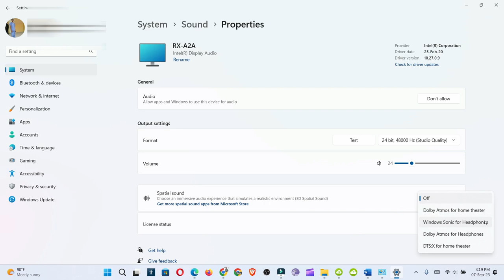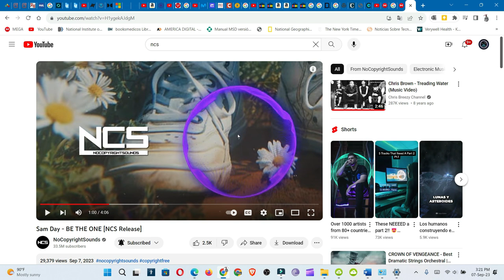Cual es la diferencia de SONIDO en Parlante *CENTRAL* en 7.1 y Windows sonic *RX-A2A YAMAHA*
Luego de configurar tu pc en sonido surround no suena en la Música tu central como poner windows sonic para que se escuche en 3d y como configurarlo en tu ordenador.

Musica utilizada